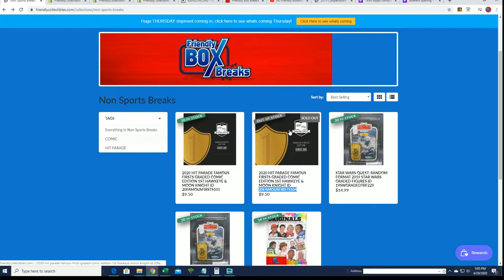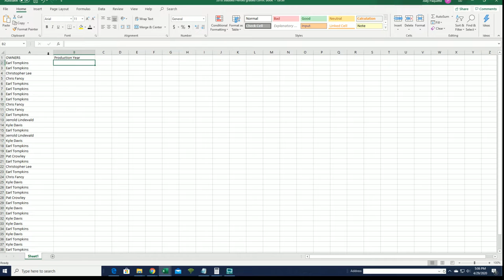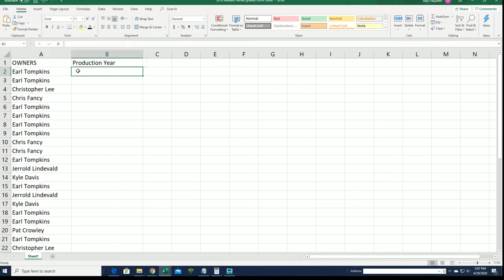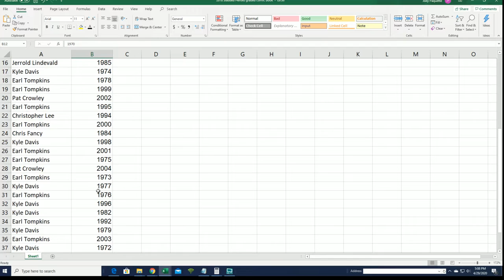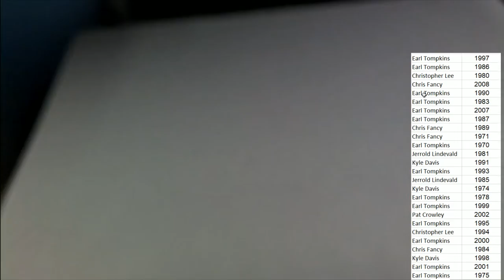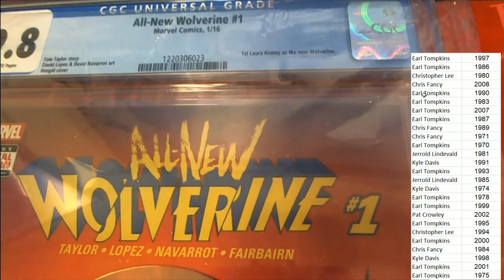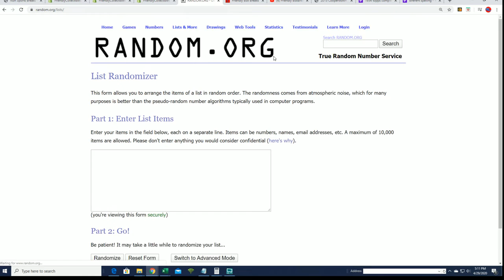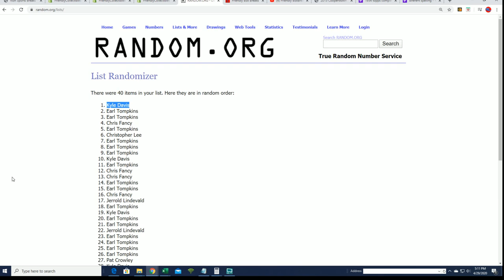2020 Hit Parade Famous Firsts Graded Comic Edition ID 20FAMOUSFIRSTS104